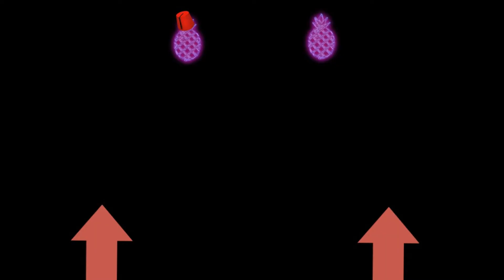Resident Evil 7: Biohazard Playthrough Part 1 (Marital Abuse, Modern Art) | Pineaaronapple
I Hate my Wife!

430ne2btw